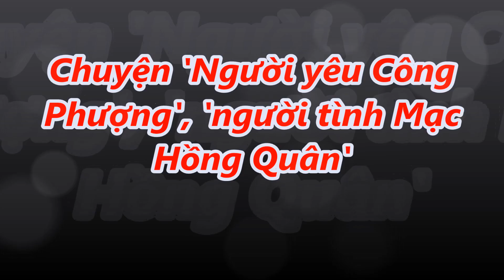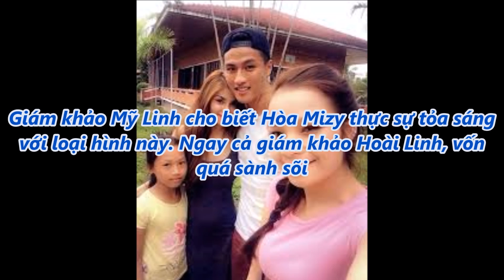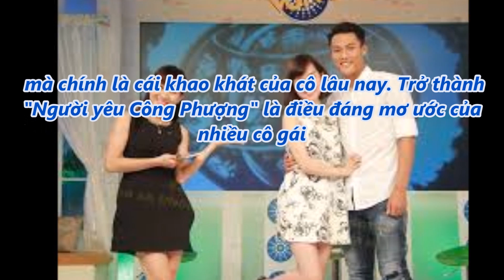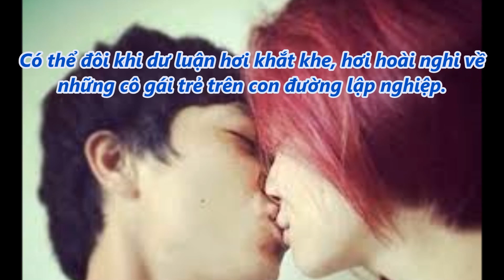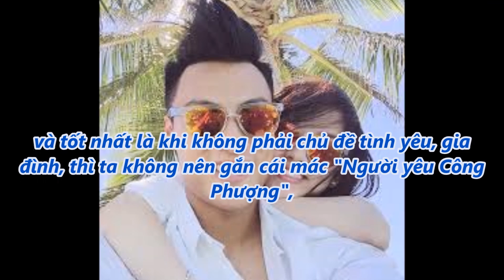tin tức 24h - Chuyện 'Người yêu Công Phượng', 'người tình Mạc Hồng Quân'